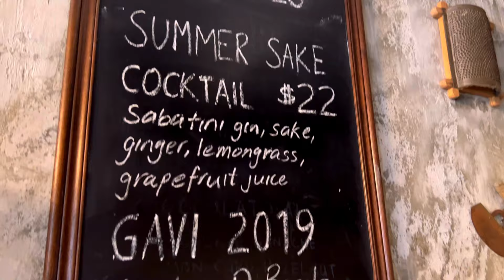This Overflow Black pasta is delicious and the sea urchin prawn egg pasta is to DIE for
PASTA BAR (Singapore)
Nothing is more Italian or more satisfactory to eat than a bowl of pasta. Known across Italy as “piatto unico” or “a complete meal” pasta has become a symbol of the Italian way of life – a symbol of family and friends gathering around the table to share, laugh, eat and create memories.

At its simplest, pasta is a basic combination of flour and water but in reality, it is much more than that. Pasta and pasta making is deeply rooted in history, tradition, and regionality and the recipes and techniques to make pasta vary from city to city, town to town, family to family.

Drawing on the traditions and techniques of his ancestors, Chef draws on family recipes, handed down through the generations to bring you the best pasta dishes that reflect the regionality & diversity of Italy. Each and every one of our pasta shapes are handmade daily using a variety of semolina and ‘00’ flours combined with whole egg, egg yolks, and water or a varying combination of these ingredients depending on the required texture, bite, and intended use of the pasta, providing a different eating experience with every dish.

We hope this gives you a taste of the love, passion, and effort that goes into bringing you the best pasta dishes in our quaint Italian restaurant. We look forward to welcoming you to our table, where you can create your own memories over a bowl of pasta just like millions of Italians do every day.

Buon Appetito

In this video, I went to Pasta Bar with my friend Rainie she is a Youtuber same as me from the Travel on earth channel

Recently my work was very busy so I use longer time to editing
I will come back more often with more tasty food.
Thank you for all your watching & support and wish everyone stay healthy 🥰🧡

Price 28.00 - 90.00SGD EA (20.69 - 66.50 USD)

PASTA BAR (Singapore)
Address: 55 Keong Saik Road, Unit 01-05,Singapore 089158
Opening Hours: Lunch: 12pm-3pm, Thursday-Sunday
                             Dinner: 6pm-10:30pm, 7 days/week
Nearest MRT Station: Chinatown
Location: Singapore